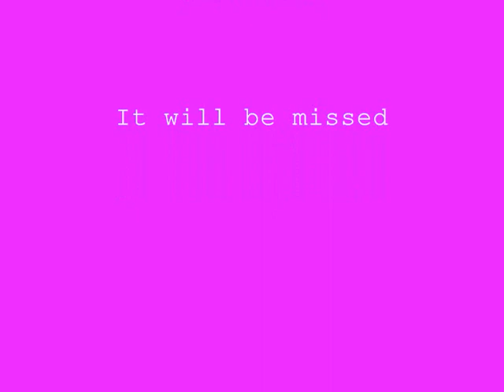BBHS 2003-2008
leavin day